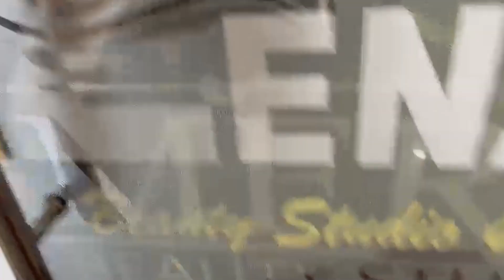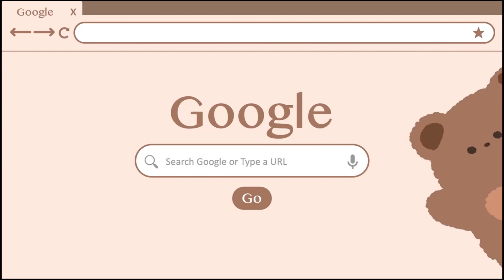হোজাই জি চি চি জুনিয়ৰ কলেজৰ তিনিওটা শাখাতেই 100 শতাংশ ফলাফল